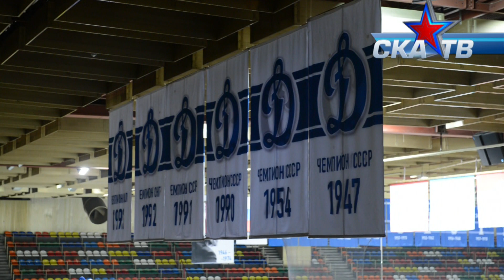СКА-ТВ: Виктор Тихонов перед матчем в Москве